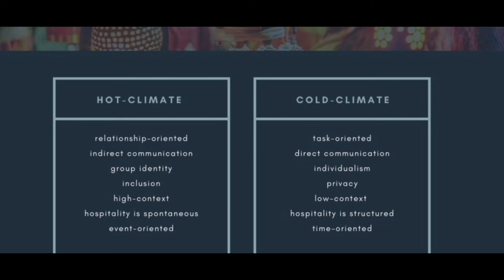Why India! Living life in the Mountains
In the heart of the majestic Himalayas, lies a land of unparalleled beauty and mystique - Uttarakhand. Living in the mountains of uttarakhand is a journey of discovery, where every step reveals a new facet of nature's grandeur. The crisp, clean air carries the scent of pine and cedar, while the distant melody of cascading waterfalls echoes through the valleys.

It's not just the awe-inspiring landscapes that make living in the mountains of India so special. It's the sense of community and connection that binds people together in harmony with their surroundings. Villages dotted along the hillsides are vibrant hubs of culture and tradition, where age-old customs are preserved with pride.

Yet amidst the tranquility of mountain life, there is also a sense of adventure and excitement. Trekking through dense forests, scaling rocky cliffs, or simply gazing at the star-studded sky on a clear night - there's never a dull moment in the mountains of India.